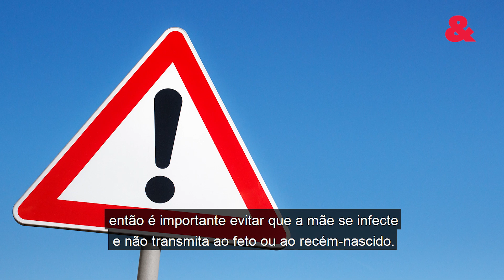3 vacinas que a grávida precisa tomar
Algumas mulheres, por falta de informação, desconhecem a importância de colocar a cartela de vacinação em ordem durante a gestação (ou antes de engravidar). Pode parecer um assunto pequeno, no meio de tantas preocupações, mas as doses desses medicamentos podem prevenir problemas mais sérios com a mulher e com a criança.
Para ajudar a prevenir problemas mais sérios, selecionamos as 3 vacinas que as grávidas precisam tomar:

1) Influenza (gripe):
- Por que é importante: Essa é uma das vacinas mais importantes durante a gestação. Além de proteger a mulher do vírus da gripe normal, também protege de quadros mais graves, como internações por bronquite, pneumonias e até a morte, devido a queda e imunidade.
- Quando tomar: A dose da vacina da Influenza pode ser prescrita em qualquer mês da gravidez ou em até 45 dias após o nascimento do bebê, para aquelas que não tomaram durante os nove meses, em uma dose única.

2) Tríplice Bacteriana (Difteria, Tétano e Coqueluche):
- Por que é importante: Além da proteção contra a Coqueluche, a vacina dTpa também protege contra o tétano neonatal, infecção que pode ocorrer com instrumentos inadequados e contaminados usados para cortar o cordão umbilical.
- Quando tomar: A vacina dTpa para gestantes (27 a 36 semanas), já está disponível na rede pública de saúde.

3) Hepatite B:
- Por que é importante tomar: A hepatite B não apresenta sintomas bem definidos, mas o indivíduo que contrair a doença pode ter vômito, dores musculares, náuseas e mal-estar (sintomas pertinentes a outras complicações também).  A infecção durante a gravidez  é uma via comum de transmissão, então é importante evitar que a mãe se infecte e não transmita ao feto ou ao recém-nascido. Crianças infectada com Hebatite B podem apresentar cirrose hepática e câncer hepático na fase adulta.
- Quando tomar: A vacina deve ser administrada em 3 doses, preferencialmente a partir do segundo trimestre  da gestação, e é gratuita nos postos de saúde. Se a gestante já foi vacinada anteriormente, não há necessidade de reforço na gestação.

// Juntos é possível formar famílias mais felizes!